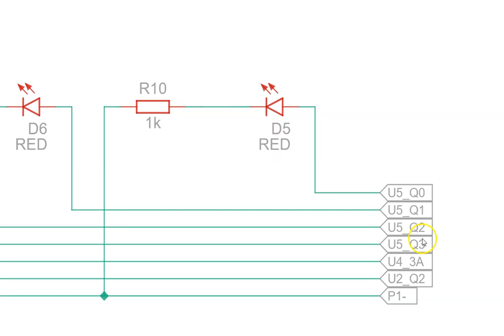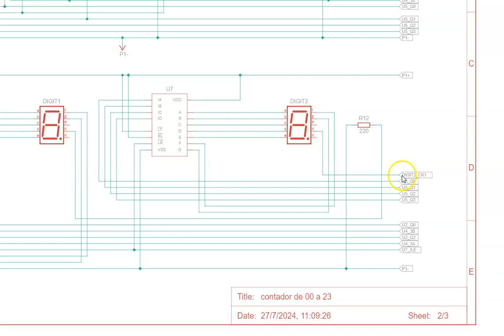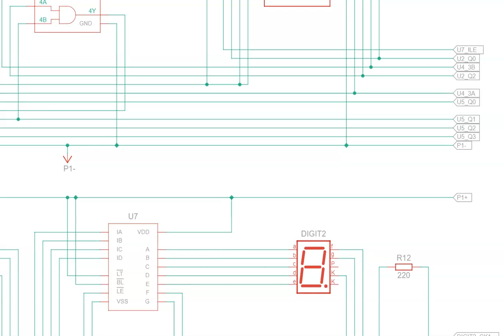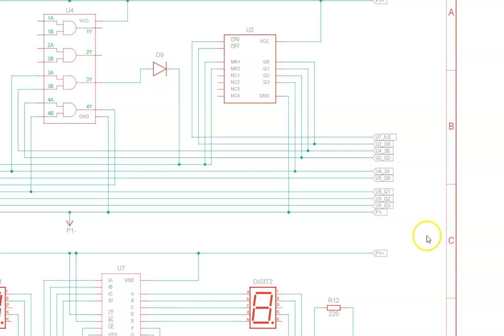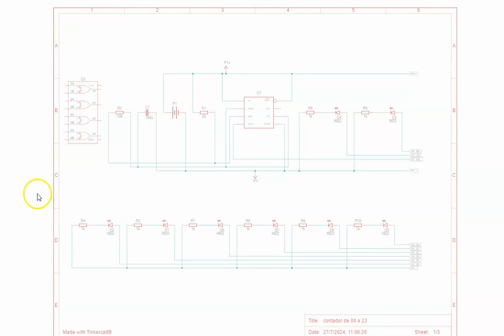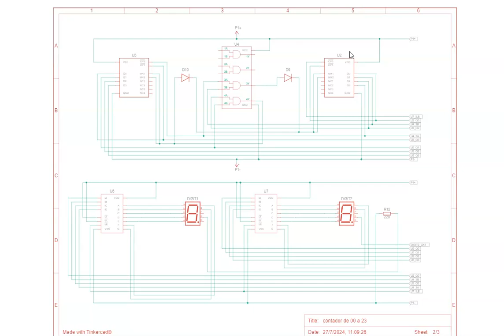esquematicos del contador de 00 a 23 para las horas de un relij militar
en este video podemor ver los esquematicos del contador de 00 a 23 para un reloj militar